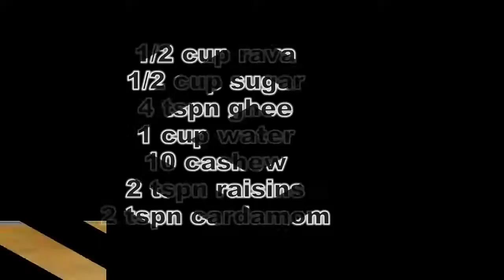Suji Ka Halwa Recipe | How To Make Suji Ka Halwa Recipe | Suji Ka Halwa Recipe In Tamil